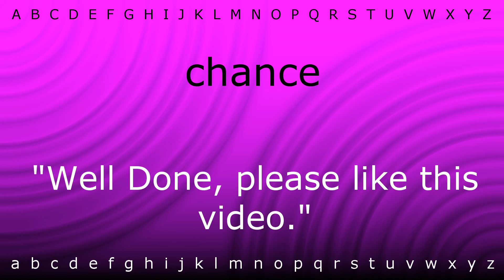How to say 'chance' with Zira.mp4